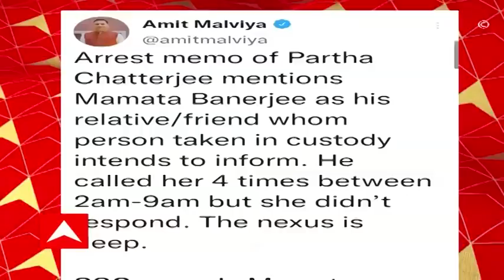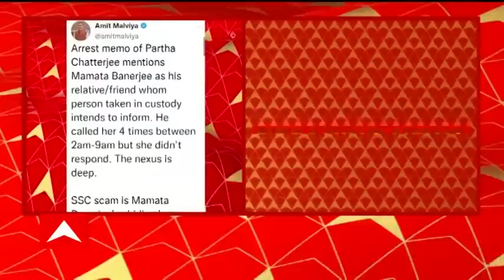Partha Chatterjee: 'যা ইচ্ছা তাই করব, এই হাসপাতাল আমার', SSKM-এ ইডিকে হুমকি দেন পার্থ । Bangla News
‘১২০ কোটি টাকার দুর্নীতি হয়েছে, ২০ কোটি টাকা খুঁজে বার করা হয়েছে এসএসকেএম হাসপাতালে ইডির অফিসারদের হুমকি দেওয়া হয়েছে। যা ইচ্ছা তাই করব, এই হাসপাতাল আমার, হুমকি দেন পার্থ। ভিডিও রেকর্ডিং আছে, প্রয়োজনে পেশ করব’, বিশেষ আদালতে সওয়াল ইডির আইনজীবীর।
‘পার্থ ও অর্পিতার নামে একাধিক জায়গায় যৌথ সম্পত্তি আছে। অর্পিতার সঙ্গে পার্থর মোবাইলে যোগাযোগ থাকত’, আদালতে সওয়াল ইডির আইনজীবীর।
দুজনকে মুখোমুখি বসিয়ে জেরা করার আবেদন ইডির।
‘রবিবার আদালত থেকে যাওয়ার পথে ইডির কনভয়ে দুর্ঘটনায় পড়ে। ইডির অফিসারদের প্রাণ সংশয় রয়েছে’, পার্থ চট্টোপাধ্যায়ের ১৪ দিনের হেফাজত চেয়ে আবেদন ইডির। অর্পিতাকে ১৩ দিনের হেফাজত চেয়ে আদালতে আবেদন ইডির।